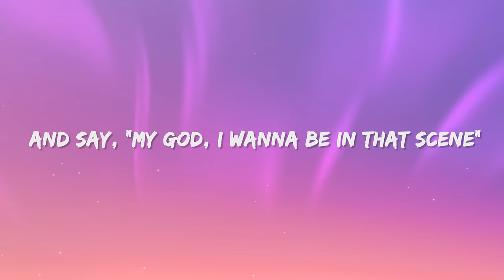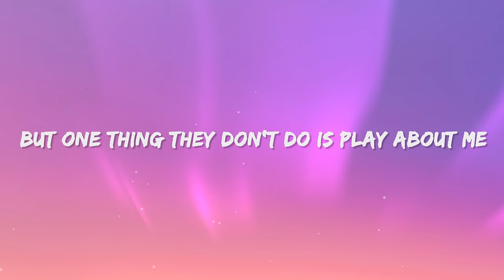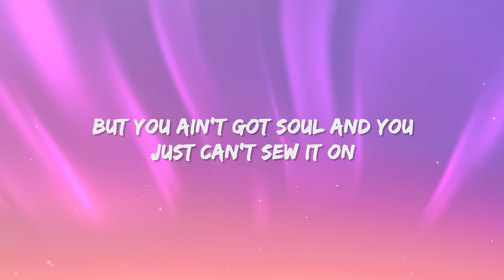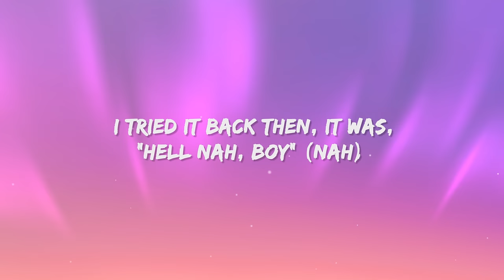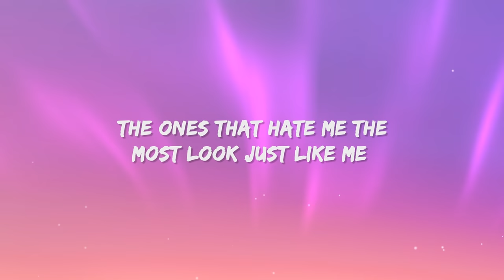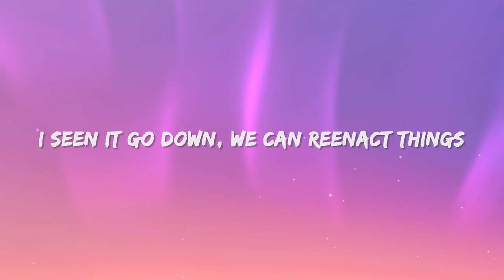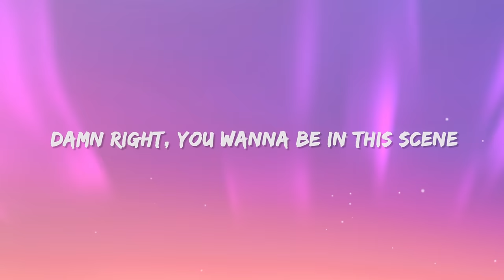Jack Harlow - Tyler Herro (Lyrics)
Jack Harlow - Tyler Herro Lyrics by Rap Samurai

[Intro]
Yeah

[Chorus]
The ones that hate me the most look just like me
You tell me what that means
Make a slick comment and see what that brings
I seen it go down, we can reenact things
Extreme like BMXing
These boys pussy and they PMSing
People in the city see the movement occurring
And say, "My God, I wanna be in that scene"
Damn right, you wanna be in this scene
She at the video tryna be in this scene
Used to fantasize 'bout bein' this seen (Seen)
Bluegrass girl, but she got big dreams
Can't touch me, I got instincts
Locked in the house, but I'm plottin' things
I brought a gang to the party with me
Five white boys, but they not NSYNC (Yeah, woo)

[Verse]
Fuck what y'all think
Fuck everything that you say about me
My dawgs like to play Madden and 2K
But one thing they don't do is play about me
My homeboy Tyler, he play in South Beach
He told me this summer he gon' fix my jumper
I told Boi-1da that we might got a thumper
I been tryna pop, now I'm on like Shumpert (Yeah, yeah, yeah, yeah)
Now they on my bumper
Green room chock-full of all my comforts
Hotel room like heaven on earth
Got angels in my bed with some all-white covers
Ace Pro, Nemo, Lucci and Quiiso, Shloob, Clay, 2for
And I got a few more I call my brothers
I got a lot of flows and they all like butter, ooh (Ah)
I came home nice, but I'm goin' back mean
I'm 'bout to globe-trot when they know a vaccine
Mothafuckers act lost, but they know exactly what's goin' on
Made a mil' and I don't know what to blow it on
I tell the critics, "Shut up," like my show is on
Gave a T-shirt to her, said, "Throw it on"
She one of many high school classmates I'm growin' on (Growin' on, growin' on)
My peers ain't poppin', they don't know what's goin' wrong
Y'all well dressed, but you ain't got soul and you just can't sew it on
I'm tryna tell y'all boys, I got a few songs I could sell y'all boys
I tried it back then, it was, "Hell nah, boy" (Nah)
Now I'm in a box like a Kellogg's toy (Like a, like a, ooh)
[Chorus]
The ones that hate me the most look just like me (Like me)
I seen it go down, we can reenact things (Let's do it)
Extreme like BMXing
These boys pussy and they PMSing (Woo)
And say, "My God, I wanna be in that scene" (That's right)
She at the video tryna be in this scene (Scene)
Used to fantasize 'bout bein' this seen
Five white boys, but they not NSYNC (No, they not NSYNC, no, they not NSYNC)

[Outro]
Word to JT, no, they not NSYNC
No, they not NSYNC, no-no
No, they not NSYNC, oh-oh, oh-oh, oh-oh, oh-oh